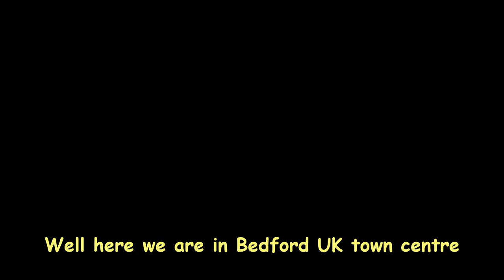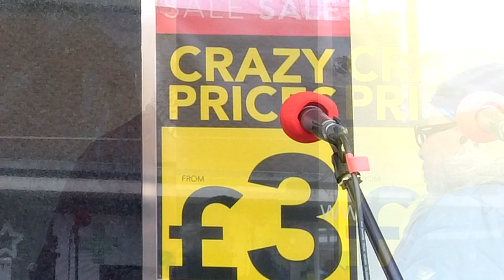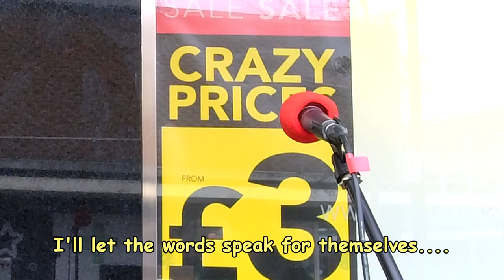Songs On The Street - Bedford 2023_03_11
Lovely spring day in Bedford UK. Sue with us this week...

There are subtitles added throughout the whole thing adding insight, explanations,
Scriptures, Bible References and so on. This is why it's taken so long to produce the
whole thing. Hopefully it's helpful.

Here's the Track List

1. Postcard From Heaven               (0:01)
2. Apart From Me                             (5:33)
3. Lift Jesus Higher                        (10:33)
4. You Are My Salvation                (13:35)
5. Be Still                                          (18:40)
6. Why                                               (22:16)
7. Open Up Your Heart                   (29:00)
8. Feed My Lambs                          (34:12)               Indian Backing
9. Invitation                                      (45:00)
10. Hallelujah                                   (52:37)
11. Do You Live In Anger ?             (57:15)
12. You Are My Friends               (1:04:50)               Ska Version
13. Lift Jesus Higher                   (1:12:53)
14. Thank You Jesus                   (1:15:50)
15. Come Through Me                (1:18:27)                Pop Version
16. No-One Comes                      (1:25:25)
17. Out Of Oblivion                      (1:31:48)                 Sue's Version